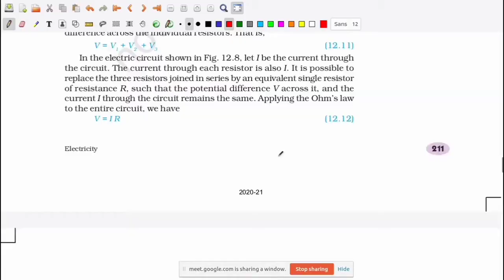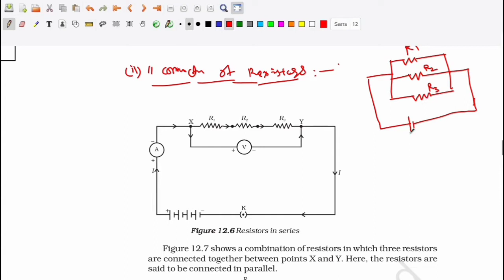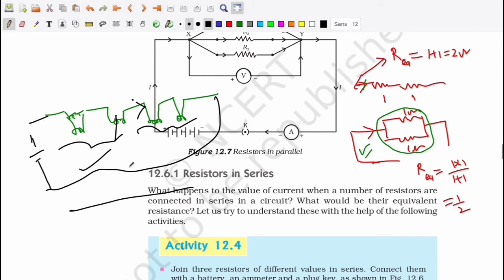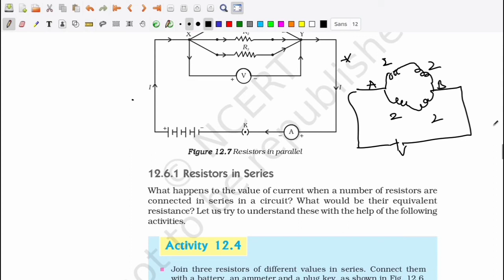icse/cbse current electricity class 10 part 3, series and parallel connection of residence by edu4ee